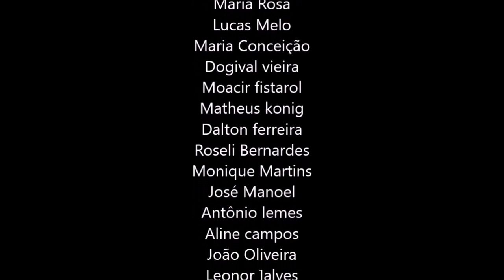7 JANEIRO, APRENDA A OUVIR A VOCÊ MESMO, KRISHNAMURTI DUBLADO